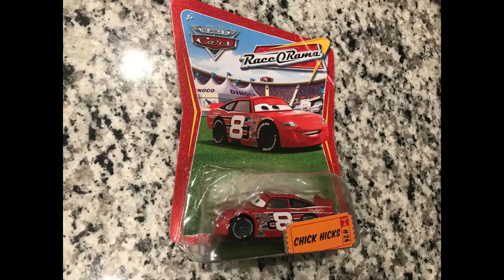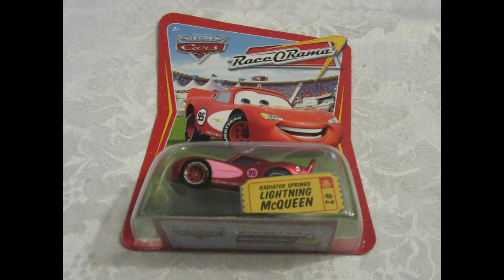Factory Error Disney Pixar Cars Part 1